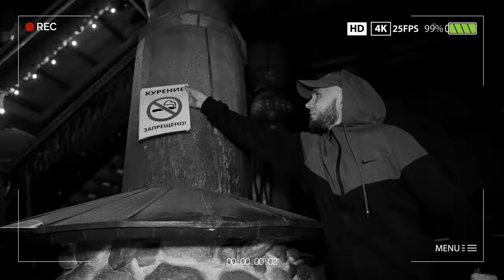СНЯЛИ КЛИП В КРЕМЛЕ "СКУКОЧЕЧНО"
Как снимался клип "СКУКОЧЕЧНО"

Directed by POPLEEV
Screenwriter : DASHI

CG Supervisor/CG/VFX Generalist: Pavel Matushevich, Ilias Uziaev (@FastJt)
Clean up : GEORGII ZLAKOVSKY
Producer / Cut / Color : POPLEEV
Line producer : baby bong
Admin : dj Mickey
Helper : black smith, parla
Sound designer : TIERRA
MUISIC : Barabanov & TIERRA
Sound Engineer: Aleksandr Popleev
Sound Director : Norfee
Art direction: Daria Podgorbunskikh
Art direction: Mikhail Sholudko

Dop: Iurii Danilov
Gaffer: Andrej Savel'ev
Camera rental: Denis Poymanov
Focus puller:  Julia Osipova
Camera Crane: Roman Yurchenko
Style: Alya Bitsyn
Stylist assistant: Egor Chazov
Hair Artist: Dmitriy Abramovich

Choreographer: Natali Kanfer
Dancers: Arina Shevchenko
Sofya Golovleva
Kate Popova
Tati
Darya Pavlova

Casting Director Nastya Prikhodko
Casting Assist Yana Taranova
Cast Ustinov Igor

Спасибо "Министерству радости" в Измайловском кремле за сотрудничество!

RASA PRODUCTION